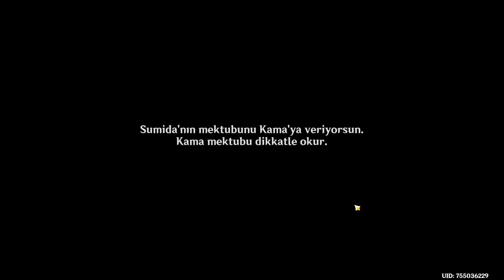Genshin Impact #263 Sislerin İçinden; Türkçe Altyazı; Yorumsuz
Tsurumi Adasına Nasıl Gidilir?
Tsurumi Adası Nasıl Açılır?